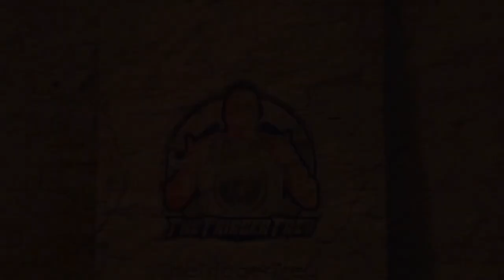Death Stranding: Episode 6 - Deadman (Playthrough/Walkthrough)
Death Stranding Episode 6 Deadman